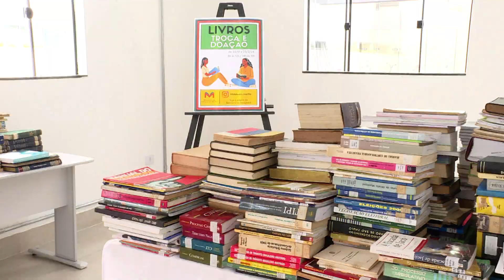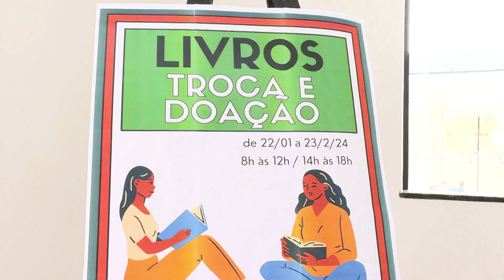Secretaria promove festival de literatura brasileira do século 21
O INFORME SP TRAZ DIARIAMENTE INFORMAÇÕES SOBRE OS ACONTECIMENTOS MAIS RELEVANTES DA ASSEMBLEIA LEGISLATIVA. ACOMPANHE!

EISP_FES_LITERA_1607